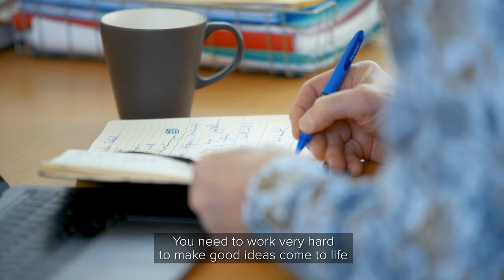Friðrik Már Baldursson | Reykjavik University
Reykjavik University